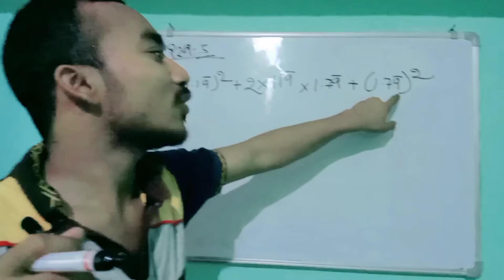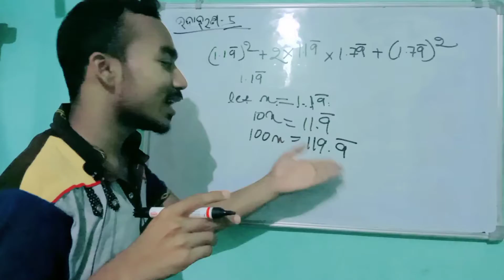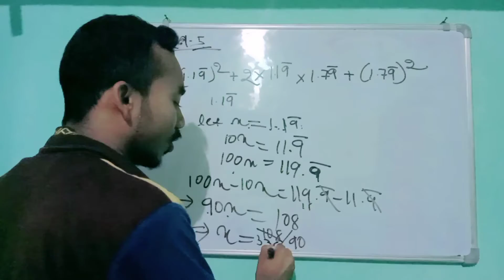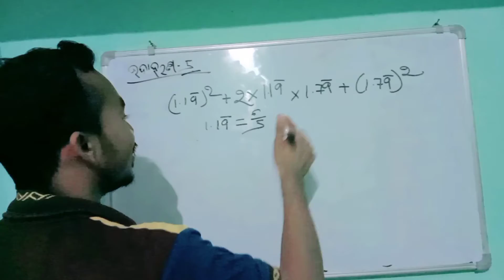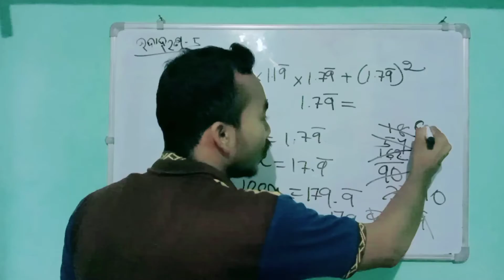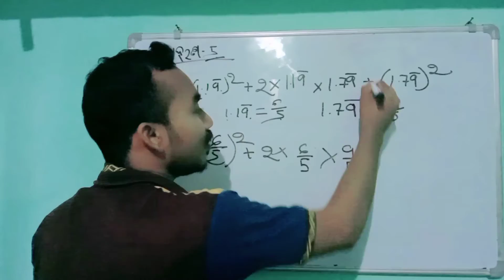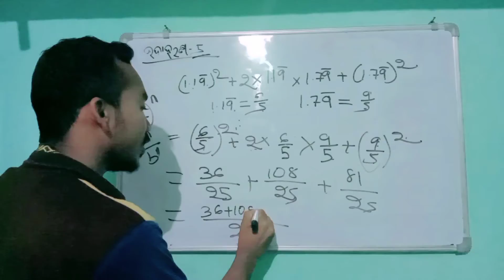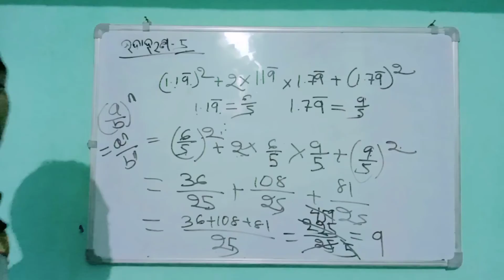ବାସ୍ତବ ସଂଖ୍ୟା [Real Numbers] Part-15